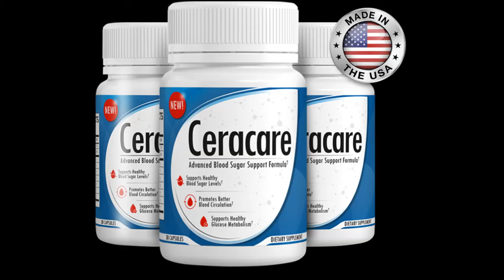Cera Care Review - CeraCare Reviews - Is Cera Care Supplement SCAM OR LEGIT?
Cera Care Review

Cera Care an organic herbal formula that upholds healthy and balanced blood glucose amounts in your body along with maintaining general wellness. It is a full formula that has all the specifications one can ever need to have regulated blood glucose and also a healthy and balanced body.It is extensively recognized that high blood glucose can trigger several various other hazardous impacts. People worldwide experience high blood glucose degree that influences their other internal organs such as heart and also brain.

You 'd possibly state insulin dose and the prescription offered by the medical professionals is all you 'd be complying with to deal with diabetic issues. Insulin as stated by your specialist is necessary for your body, yet you need other crucial nutrients that are useful for you in keeping blood sugar control. Some elements are productive sufficient to assist you protect your general health and wellness and maintain your metabolism active. You'll most likely be astonished to hear that the CeraCare is all you 'd call for to manage your glucose degree in the body.

Cera Care is a full blood sugar support formula that indorses optimum blood circulation and a healthy glucose level. It contains powerful ingredients that are natural anti-oxidants and also packed with nourishment. Detailed research is executed on the advantages and disadvantages of each element contributed to the mix. At the end of each production stage, the top quality check is done to keep it up to the significant level. Usually, individuals would prefer pharma medicine over nephropathy. Whereas, it has been made sure with various studies that the products made from natural active ingredients are a lot more rewarding for the body.

CeraCare is among the extraordinary natural products that contain important nutrients with minerals and also plant-based components to help you regulate your blood glucose. The majority of commonly people ask some concerns concerning the product, such as, is the product reputable and also the company signed up? Does it have any negative effects? For how long one needs to consume it to get ideal managed blood sugar level results? Do I require to alter my diet regimen plan in order to have a healthy blood glucose level?

As far as CeraCare is concerned, the firm has made it clear that no additives or hazardous compounds are added to the product. It does not include any kind of side impacts as well as can be eaten twice daily. In addition, you do not require to alter your diet strategy as the supplement currently consists of an adequate quantity of minerals needed by your body. Cera Care is an incredible all-natural blood glucose support solution that substantially operates at the root degree by infusing the significance of active ingredients. It aids reduced high blood glucose in people with diabetic issues and also decreases food desires. The formula supports healthy blood circulation and also energetic metabolic process that helps in the absorption of sugar in the blood.